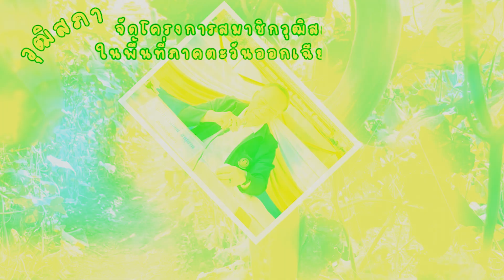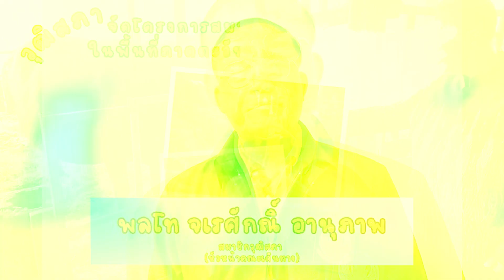สว.พบประชาชนภาคตะวันออกเฉียงเหนือ (ตอนบน) ลงพื้นที่จังหวัดร้อยเอ็ด 11-12 มกราคม 2567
จัดทำโดยสำนักประชาสัมพันธ์